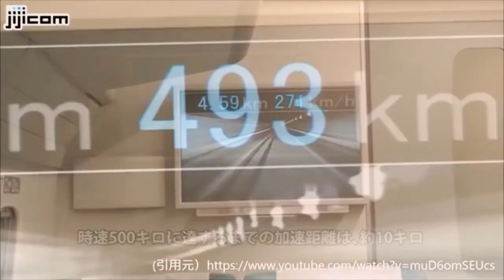Best Video Coub november 2016 //Лучшие кубы за неделю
Список coub:
- Everybody was Kung Fu fighting
- Old member of the team
- Palawan Stag Beetle VS Red Swamp Crayfish
- Эксперимент с яйцом | Experiment with egg
- Jackie Chan receives his Oscar
- Anastasia Tretyakova Coub - Hot girl HD